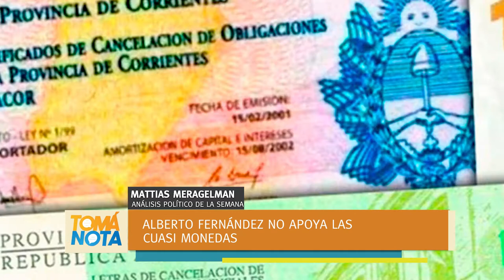Fernández garantizó fondos a las provincias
El presidente Alberto Fernández no apoya las cuasi monedas pero aseguró que en caso de ser necesario, emitirá dinero a las provincias. Lo analiza Mattías Meragelman.